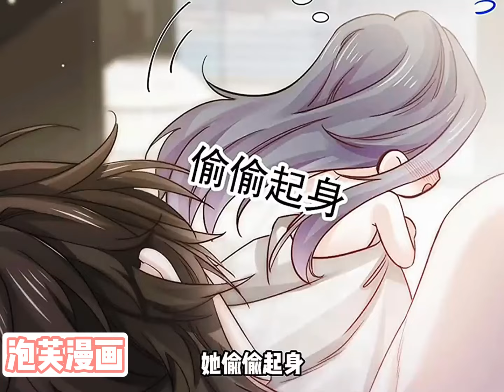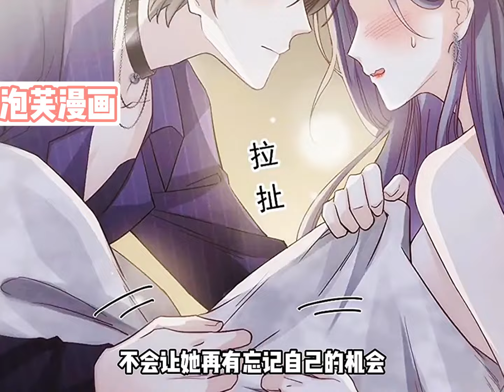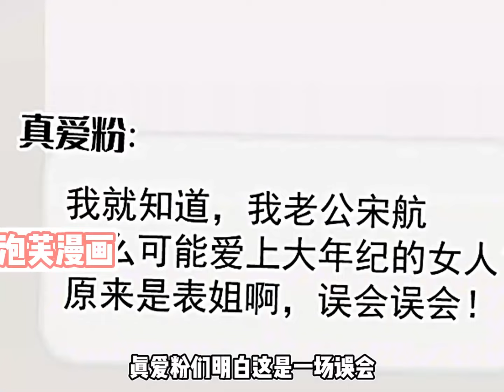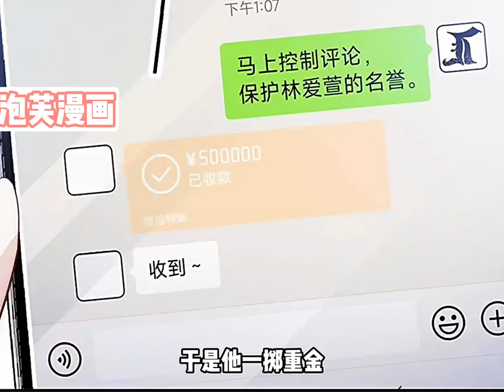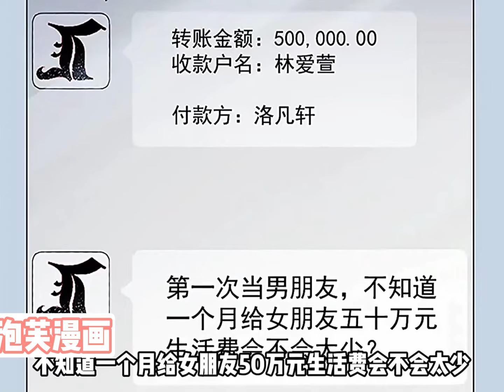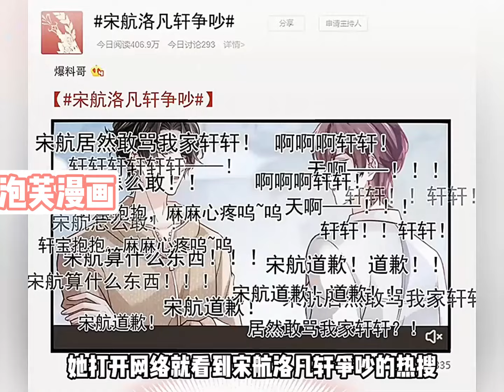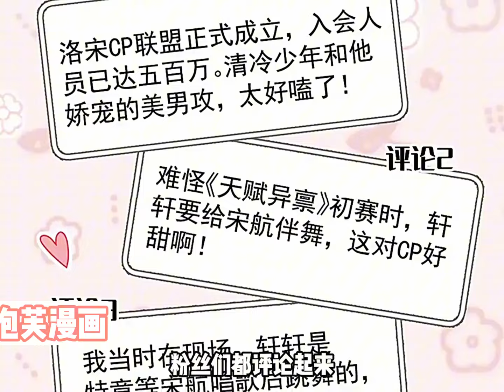【一口气看完】《顶流年下对我蓄谋已久》1~40集，腹黑病娇苏撩小奶狗X技能满点漂亮御姐！姐弟恋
姐弟恋，腹黑病娇苏撩小奶狗X技能满点漂亮御姐
fd418